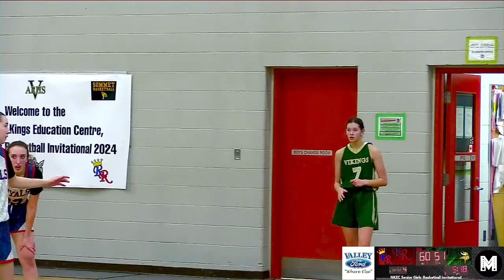JH Gillis vs Amherst - NKEC Senior Girls Basketball Invitational